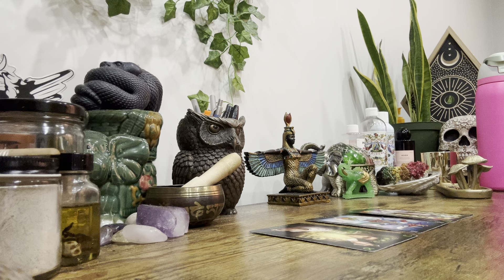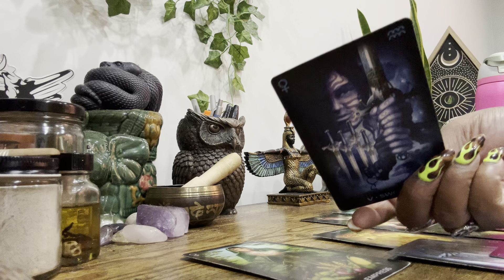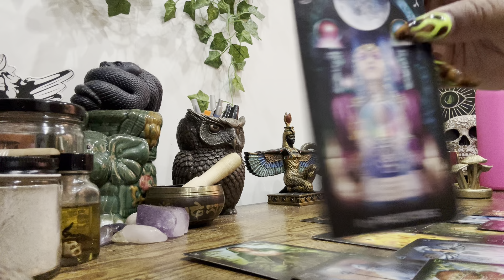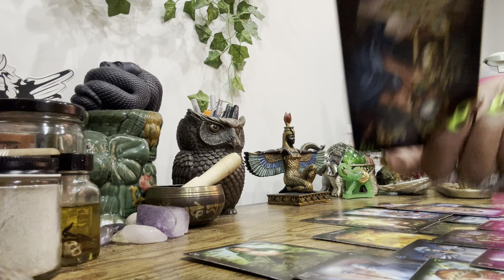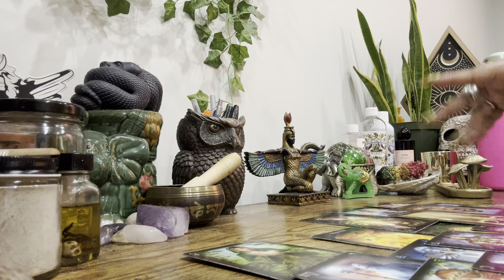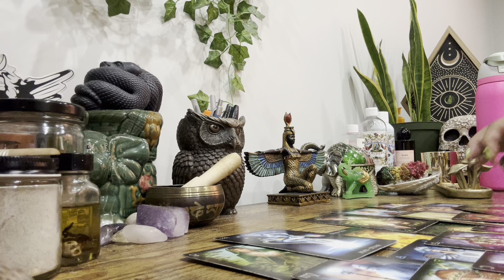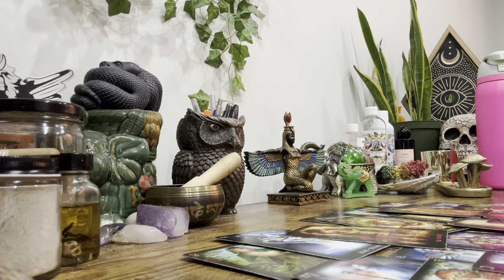♋️♏️♓️ WATERSiGNS NEXT48 • Someone Is Goin Great Lengths To Spy On U. This Is A Sick Obsession !